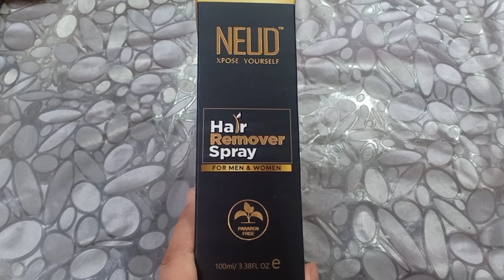Neud hair remover spray in just 5mins | remove unwanted body hair in just 5 mins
Thanks